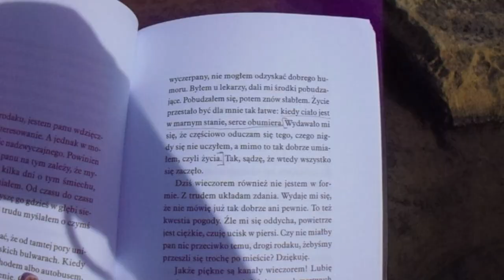spędź ze mną 10 dni na malcie.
hello guys!! tym razem zapraszam was na vloga z mojej podróży na malte. pokażę miejsca jakie zwiedziliśmy, muzea, różne miasta, jedzenie
mam nadzieję, że film się spodobał i poczuliście trochę ten klimat
love

travel vlog
malta
co warto zwiedzić na malcie
malta atrakcje
malta co zwiedzić
malta co warto
święta na malcie
ostatnie dni grudnia